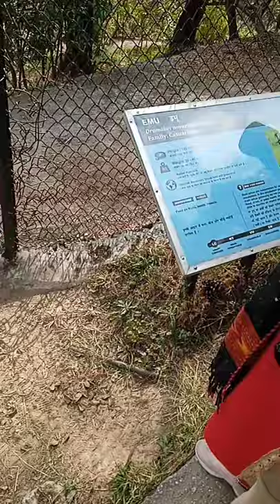Ostrich ka anda